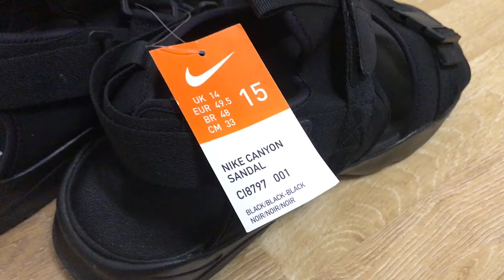NIKE CANYON SANDAL “TRIPLE BLACK” UNBOXING, REVIEW, ON FEET !!!